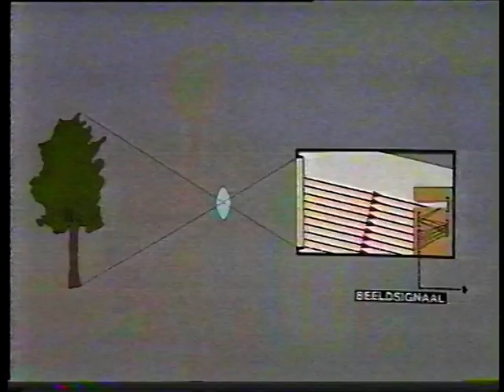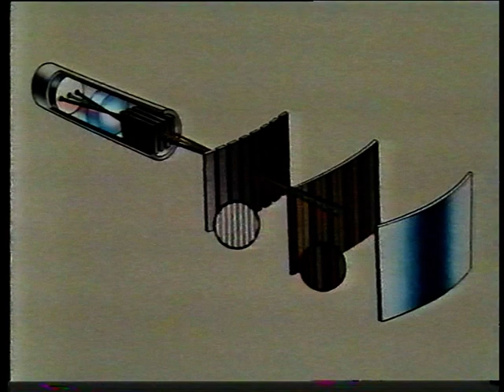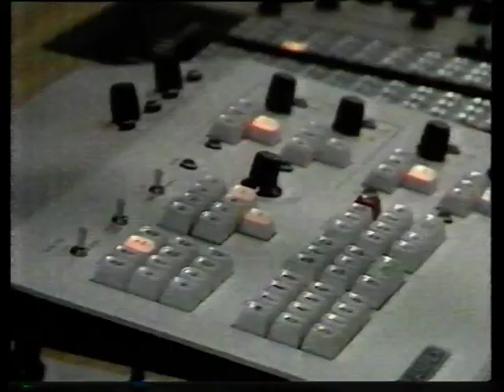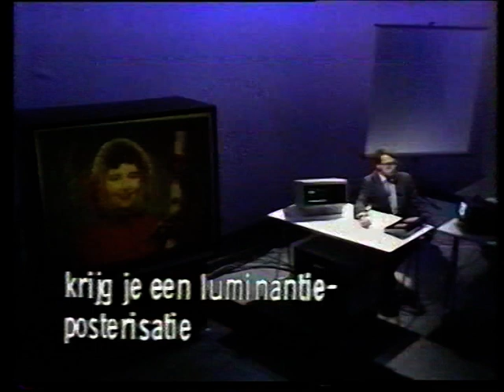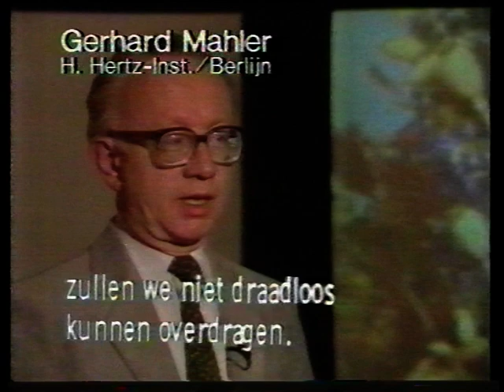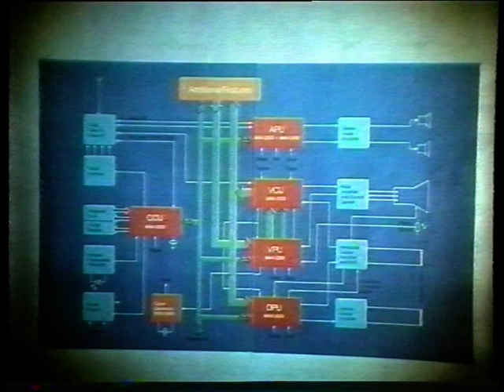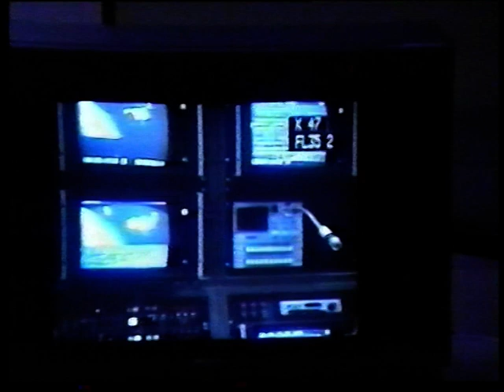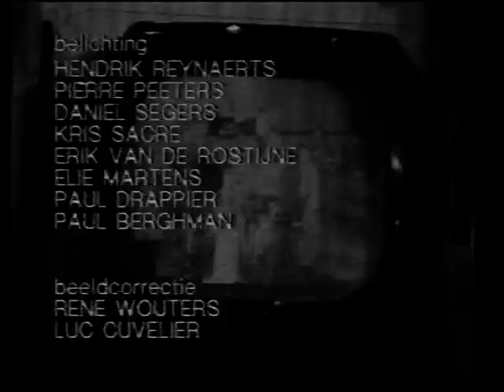About the future of television. Horizon. BRT November 1984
Television broadcast of the Belgian broadcaster from November 1984. About the future of television. I recorded this in 1984 with a Philips Video 2000, therefore low image quality. The language is Dutch.